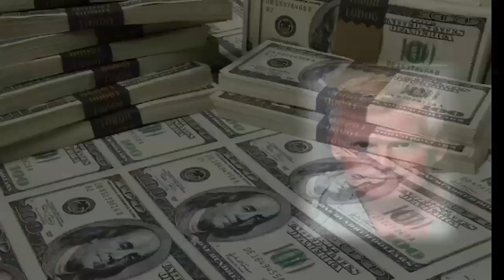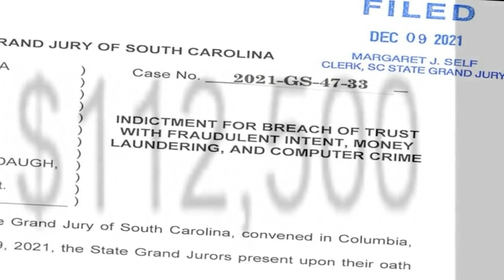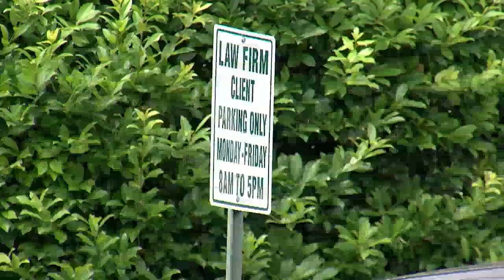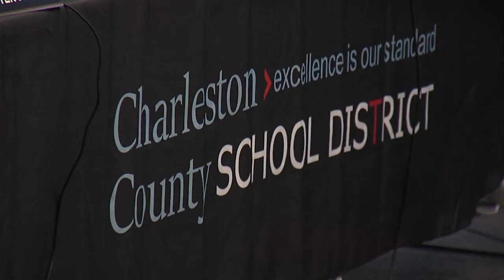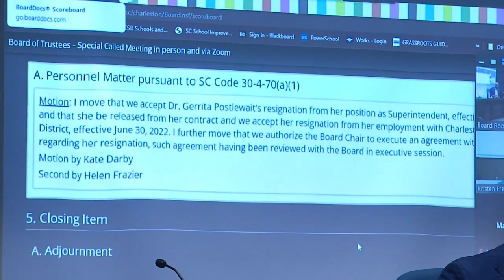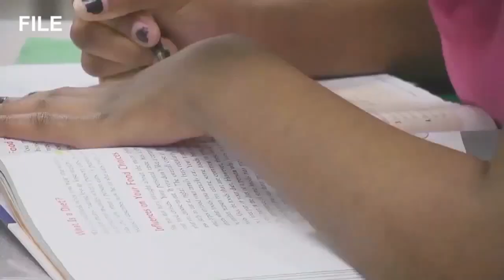Alex Murdaugh repeatedly stole from the dead, indictments claim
The now well-known Gloria Satterfield case, in which Alex Murdaugh is charged with stealing a wrongful death settlement meant for his late housekeeper, apparently wasn’t the first time Murdaugh stole money from the dead.

Attorney Justin Bamberg represents eight people who he says Alex Murdaugh scammed out of their money while serving as their lawyer.

Plus, Future unclear for $32 million Reimagine Schools plan in Charleston County, and Lowcountry educators stepping up as COVID continues to bring challenges to classrooms

0:00 Alex Murdaugh repeatedly stole from the dead, indictments claim
3:11 Future unclear for $32 million Reimagine Schools plan in Charleston County
5:40 Lowcountry educators stepping up as COVID continues to bring challenges to classrooms